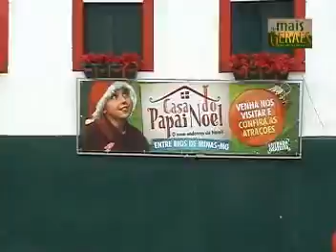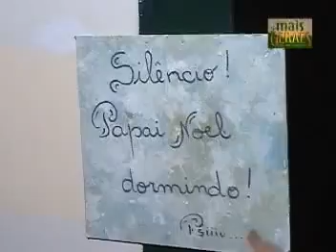Programa Mais Geraes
Matéria de LeediCristian em Entre Rios de Minas para o Programa Mais Geraes Tv Band Minas todos os Domingos as 10 horas da manhã.
Imagens José Silvano
Edição: Hernando Garcia